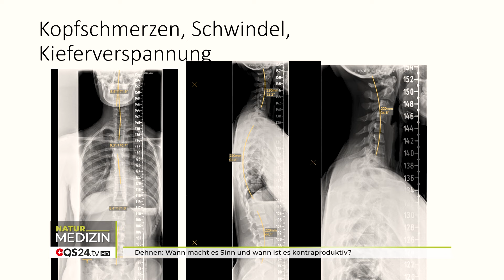Dehnen: Wann macht es Sinn und wann ist es kontraproduktiv? | Dr. med. Matthias D. Meier | QS24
Das autonome Nervensystem im Rückenmark steuert zusammen mit dem Gehirn alle Prozesse des menschlichen Körpers und dessen Stoffwechsel und Regeneration – und damit auch die Vorgänge von Heilung. Warum schaut man nie auf dieses autonome Nervensystem? Was ist, wenn hier Prozesse nicht mehr adäquat ablaufen können, bedingt durch eine Wirbelsäulenfehlstellung, die eine Druckstelle auslöst. Diese Druckstelle ist an einem Ende – am anderen Ende kann es Asthma sein, Gicht, Rheuma, Tinnitus, Schwindel, Bandscheibenprobleme, Gelenkschmerzen und vieles mehr. Diese Druckstelle kann aber auch der Grund dafür sein, dass man eine körperliche Fehlstellung und einhergehende Verspannung nicht unbedingt mit Dehnen bearbeiten sollte!
Möglicherweise können über 120 verschiedene Krankheiten dadurch entstehen. Doch an einem Ende wird hoffnungsvoll mit Medikamenten, Spritzen und mit Operationen gearbeitet, aber das andere Ende und das wohl auch oft die Ursache darstellt, bleibt ungesehen, ungeachtet und darf weiterhin seinen Druck und Wirkung über das autonome Nervensystem ausüben. Eine Endlosschleife der Medizin.

Dr. med. D. M. Meier (D.O.) Facharzt für Orthopädie und Unfallchirurgie,  Facharzt für Rehabilitative und Physikalische Medizin Notfallmedizin, Sportmedizin, Manuelle Medizin, Osteopathie, Kinder Manuelle Medizin, Sport Osteopathie und zertifizierter Mannschaftsarzt für Leistungs- und Spitzensport hat mit seiner Ursachenforschung in der Zwischenzeit über 2000 Patienten mit der Behandlung der Fehlstellung der Wirbelsäule behandelt und die dokumentierten Erfolge zeigen mit Röntgenbilder eindeutig das Ergebnis vor – und nachher dar. Ebenso konnten Krankheiten und Schmerzen durch Ursachenbehandlung in eine Selbstheilung überführt werden. Die Patienten leiden nicht mehr.

Die moderne Medizin ist gut beraten, sich mit diesen Überlegungen dieses Arztes vertraut zu machen. Ein höchst innovativer und logischer Ansatz.

▬ Zu Gast ▬▬▬▬▬▬▬▬▬▬▬▬▬▬▬▬▬
Dr. med. Matthias D. Meier, Unfallchirurg und Orthopäde
Moderation: Alexander Glogg
Sendungsnummer: NBas_230120-S1_23_impulsehealth-meier

impulsehealth management
Ehinger Str. 25
89077 Ulm

Empfehlung der Redaktion:
Buch: „Der Mensch zu schlau zum Überleben“,
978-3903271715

Chronische Erkrankungen von A – Z n - Band I: A-D:
Ein Leitfaden aus der Naturheilkunde